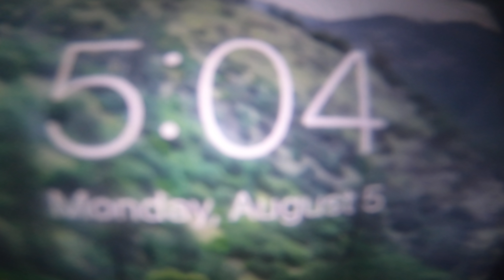GoPro - High Water Middle Kings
With less than a week left in California, the Middle Fork of the Kings was looking like it just wasn't going to drop to low enough levels to be able to commit before I left. But somehow it managed to drop just barely into it's window of runnable, although high, right in time. Ben Coleman, Carson Lindsay, and myself decided to head in with some of the juicier flows than most people would start hiking for. Once we were in the gorge it ended up coming up bit by bit making it one of the highest descents of the river. But what came of it was one of the greatest runs I have ever experienced. Everything from the hike, to the whitewater, to the unreal campsites, there wasn't anything about the run that wasn't extraordinary. I am so stoked I go to experience it, and can't wait to return.

Shot 100% on GoPro. *Explicit language, sorry kids.